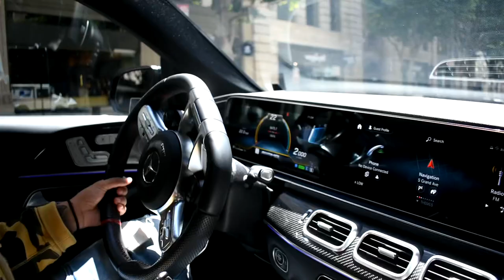I MET Diddy & finally got to talk to Adam 22